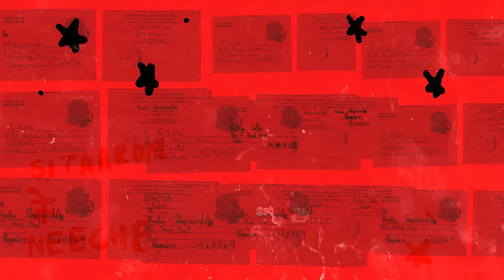Aainda - Ankur Tewari | Official Music Video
Aainda

A love song for trolls. Aainda addresses how everyone is infected with ‘hate’. Hate is spreading like an epidemic and the infected move like Zombies among us. They are often  spotted in news debates, whatsapp groups and people’s living rooms and even sneak their way to the online comments section occasionally. Cyber bullying & internet trolling is slowly becoming the new normal. The song aims to heal the infected and turn the negativity around & use kindness as the ultimate retaliation.

Aainda now out on all stores!

Music Credits

Vocals: Ankur Tewari
Lyrics: Ankur Tewari
Mixed and Mastered by: Rohan Ramanna
Recorded at: The Village Studio,  Purple Haze and Island City Studio.

Video Credits

Produced by: FreeSpeech x कलचर
Directed by: Archisman Misra x Sumit Roy
Cinematographer: Archisman Misra
Editor: Archisman Misra
Visuals: Sumit Roy
Artworks by: Sumit Roy, Sujat Roy, Anirudha Hajare, Neeraj Saraswat, Uditarko Misra
Key Grip: Amar Bijali

LYRICS:

Chadha aisa bukhaar hai
Ke sab ke sar sawaar hai
Jaane hain kis firaaq mein
Yeh khoon ki khuraak ke zamaane

Itna kya ho gaye hum Khafa

Tum toh mere yaar thay
Jaan ke pehchaan ke
Tum ko ab kya ho gaya
Milo naqaab utaar ke kahin pe

Aainda milna mujhe
Sitaaron ke neeche jahaan pe
Jugnuon ne hain bunay raastay
Hamaari chahaton ke liye

Siyaasi thay badal gaye
Woh waade jumlay bann gaye
jo karna tha woh kar gaye
Bas hum aur tum bichad gaye kahin pe